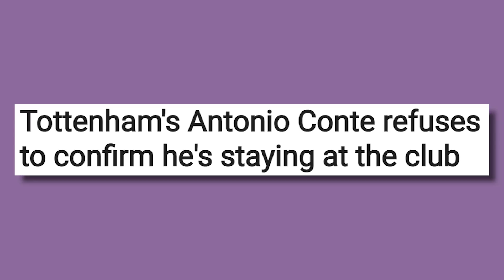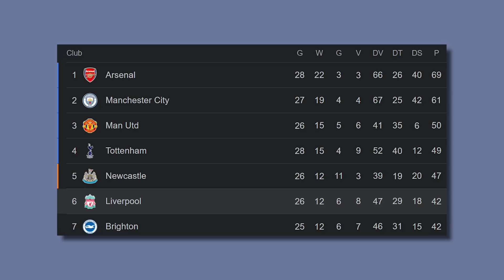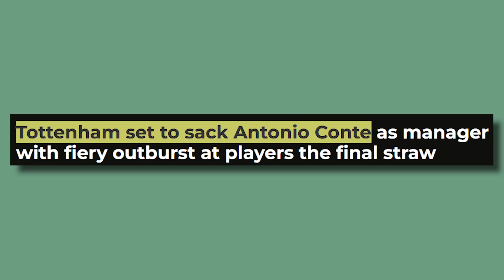WHAT THE HELL IS HAPPENING AT TOTTENHAM?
antonio conte wildin, let's talk about it